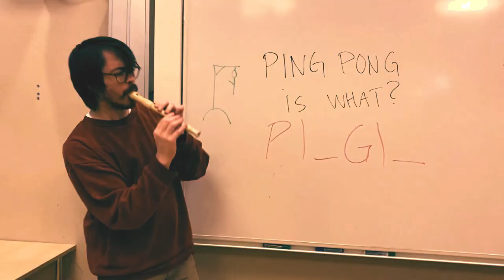Juligen, Epic Rap Metal Cover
Arrangemang, gitarr, sång - Victor Berrio García
Arrangemang, trummor, klippning - William Berrio García
Bas - Maxwell Folkesson
Regi - Mimmi Bergström
Mix - David Engquist

Original av Just D
Låtskrivare -  Wille Crafoord, Peder Ernerot